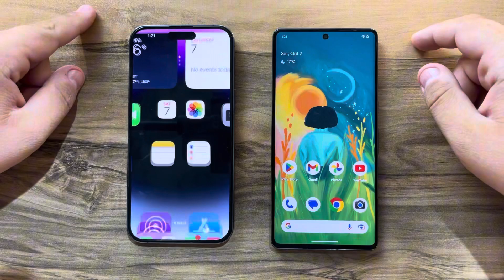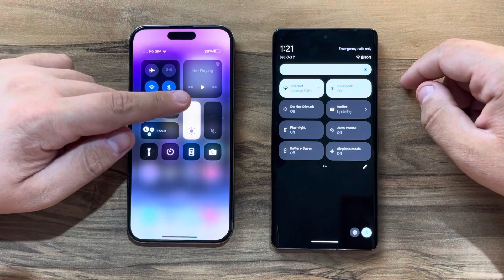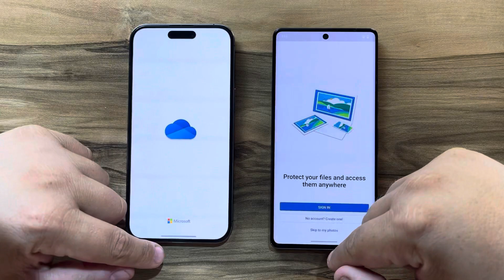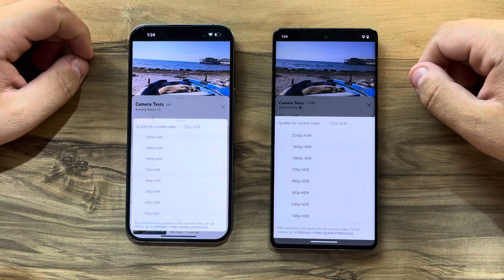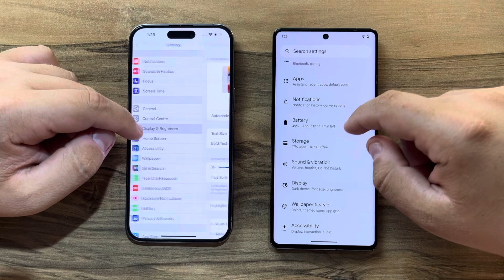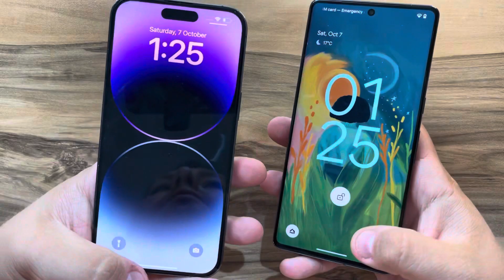iPhone 14 Pro Max vs Google Pixel 7 Pro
Buy 14 Pro Max (Amazon Renewed),